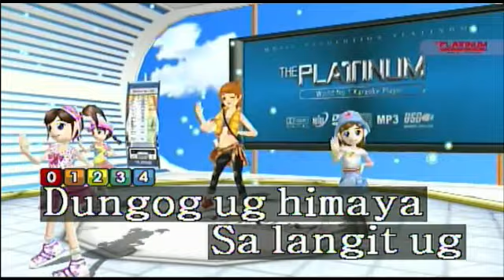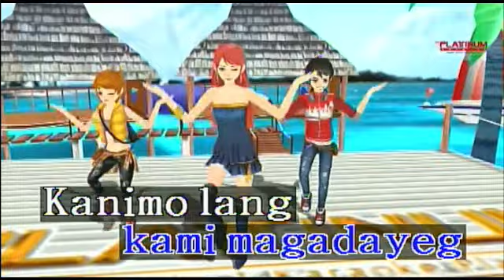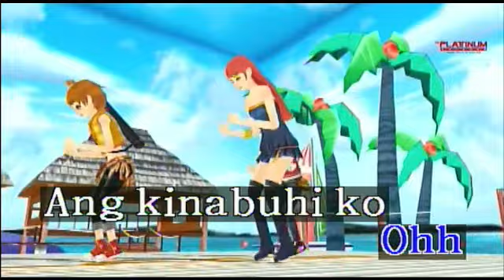Bisaya Song: Dungog Ug Himaya - Anthony Plaza feat. The Asidors (Karaoke)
Player:

Platinum Kapitan T40S+
Vol No. 93

Please Request Song In Comment Section :)